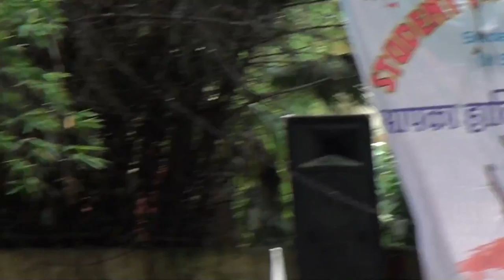Dhramveer Gandhi Addressing Jai Kisan Rally in Delhi. At Jantar Mantar.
Dhramveer Gandhi MP from Punjab  in support of Farmers.